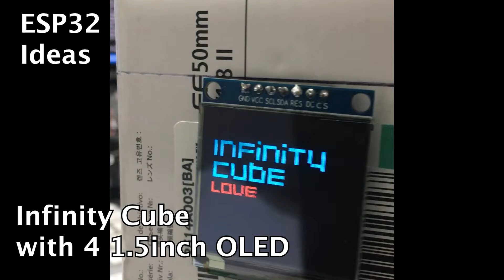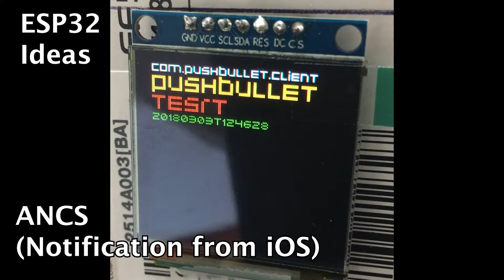ESP32 | DIY | 3 Ideas & Projects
1. Hologram with 3.2 inch TFT LCD (ILI1394)
2. Digital vase with 2 1.5 inch OLED (SSD1351)
3. Infinity cube with 4 1.5 inch OLED (SSD1351) + Apple Notification Center Service (ANCS)